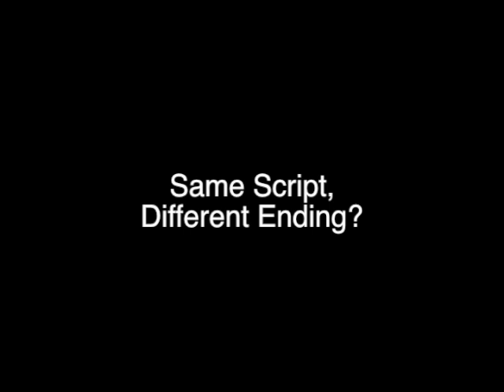Immigration Conversation: Same Script, Different Ending?